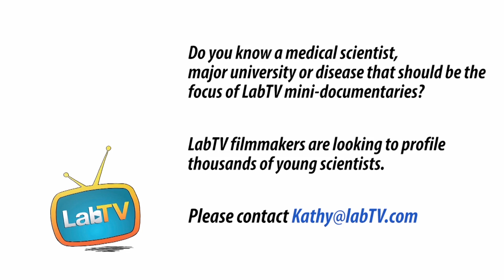"Science Has Always Been My Passion"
Meet Shayna Nolan, an undergraduate researcher in the Peyton Lab at UMass Amherst. Shayna's research studies how breast cancer spreads through the body, with the goal of learning why breast cancers commonly spread to bone and brain tissue.